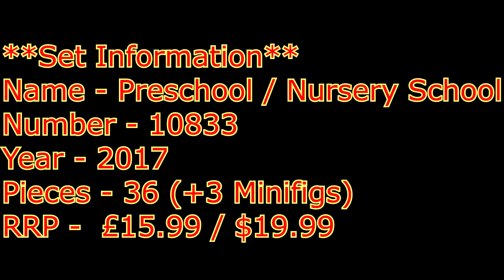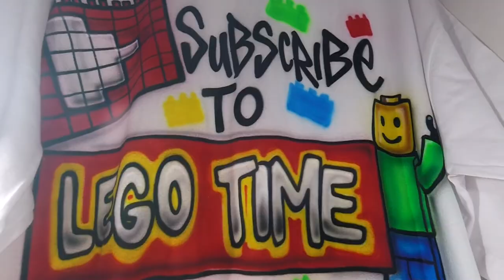Duplo 10833 - Preschool / Nursery School Instructions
A cool little set that comes with a teacher and 2 student minifigs. Quick to put together and has the chance for so much imaginative play.

**Set Information**
Name - Preschool / Nursery School
Number - 10833
Year - 2017
Pieces - 39 (+3 Minifigs)
Description - Play out real-life scenarios in LEGO® DUPLO® My Town: a recognizable world with modern DUPLO figures. Toddlers will love showing you their preschool day with this colorful DUPLO set, from playtime on the mat, lunch, and toileting routines to tidy-up time. Help reinforce your child’s learning and encourage early role-play skills. Includes three DUPLO figures.

* Includes three LEGO® DUPLO® figures: a preschool teacher and two children.
*Features a preschool building with an opening door, shelf, opening drawers and a toilet area with washbasin.
*Includes bricks decorated with numbers 1 to 3, a book, sandwiches, child’s drawing, toilet paper, hand soap, and a preschool sign as story starters.
*Accessory elements include a fabric play mat, two chairs, cup and a jug.
*Use the modern characters, accessories and decorated bricks to help your toddler learn 1-2-3 or practice key routines as they play.
*Let your child show you their favorite part of the preschool day—there’s so much to explore in this exciting set!
*LEGO® DUPLO® products are specially designed to be safe and suitable for small hands.
*Preschool measures over 6” (16cm) high, 7” (19cm) wide and 3” (9cm) deep.